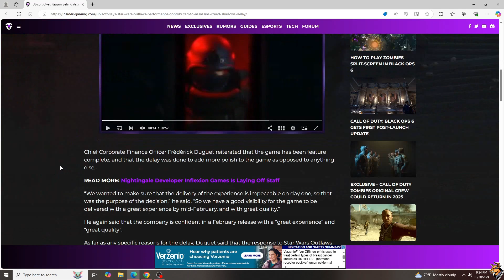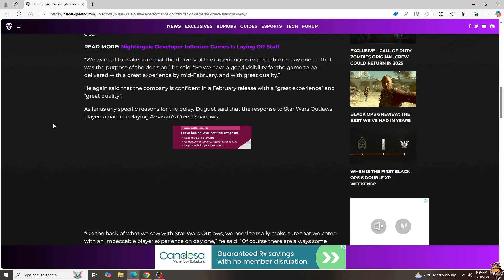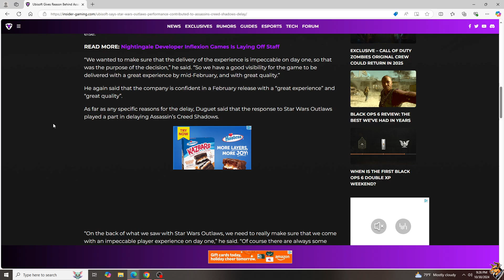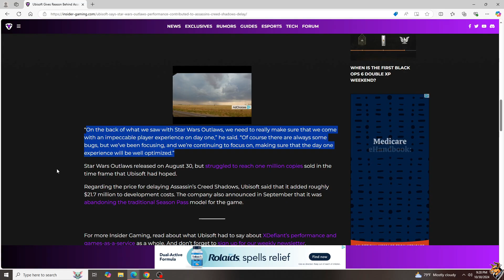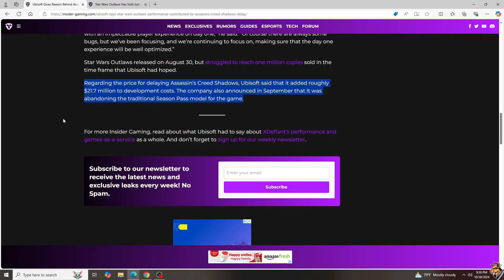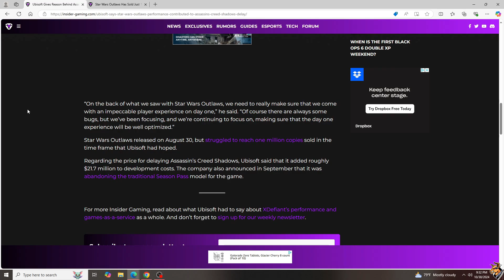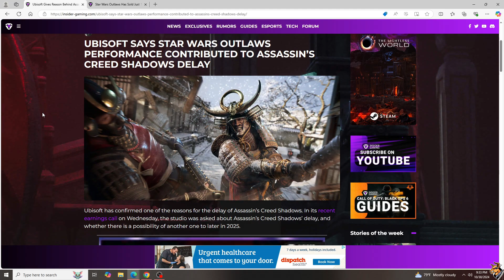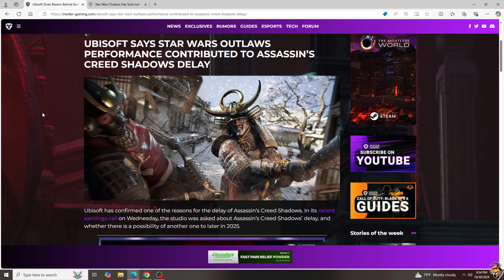Ubisoft Burns 20 MILLION Delaying Assassin's Creed! | A Cow's Opinion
After Outlaws, Ubisoft really wants to put Assassin's Creed in a place to succeed. Can they make it better, or is it already doomed to fail?